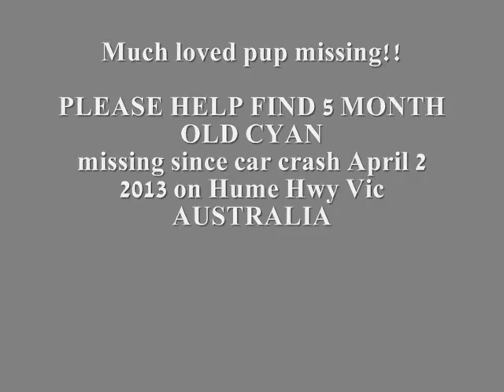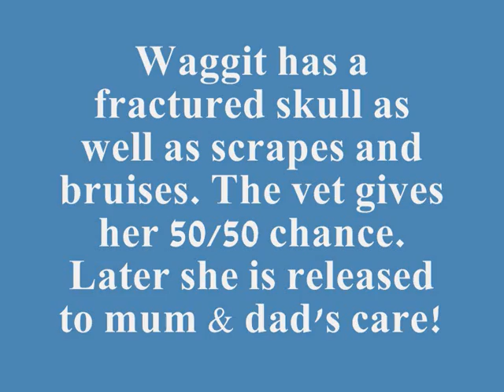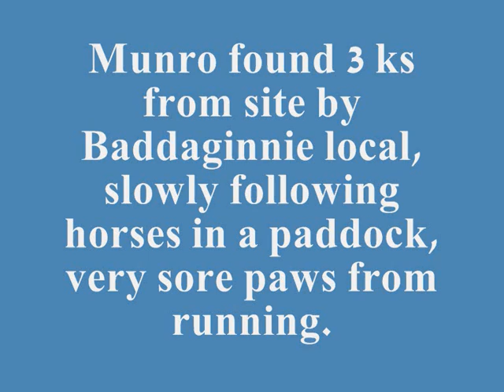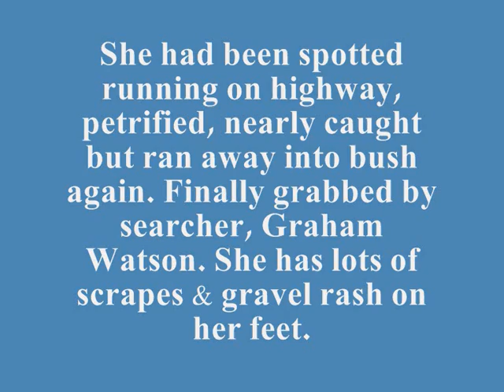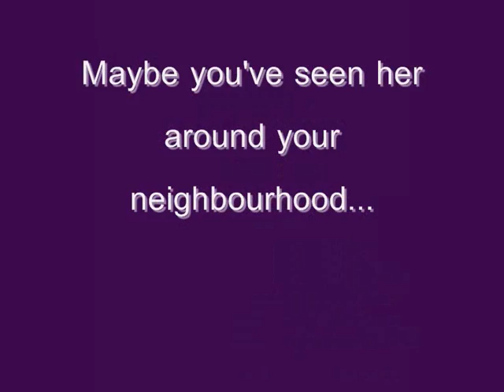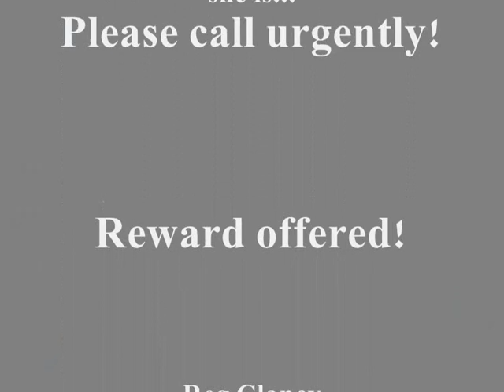Please help find Cyan!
Cyan is a 5 month old Chinese Crested Hairless dog. She was travelling in a dog trailer with 5 other dogs when a semi-trailer ran over the trailer and smashed into the car. The trailer was totaled and all the dogs scattered into the bush. Her last known location was on Hume Highway Northern Victoria, between Bo-Ho Church road and Baddaginne turn off sign on April 2nd 2013. She could possibly have travelled many kilometres since then.

Over several days the distraught owners of all these dogs, Mandy & Reg Clancy found 5 of their precious dogs with the help of many volunteers. But sadly, despite massive social network interest and media coverage of this story, Cyan has still not been found.

Cyan is greatly missed by her family, both human and canine. She has gone through a massive trauma and needs to be reunited with those she knows. If you have her or know who does please contact one of the numbers below. If you've seen a dog like her but aren't sure if it's her, call anyway because we are in the best position to investigate.

Contact numbers are:

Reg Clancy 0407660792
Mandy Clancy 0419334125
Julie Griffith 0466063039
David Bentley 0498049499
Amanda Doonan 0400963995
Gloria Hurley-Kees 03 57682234